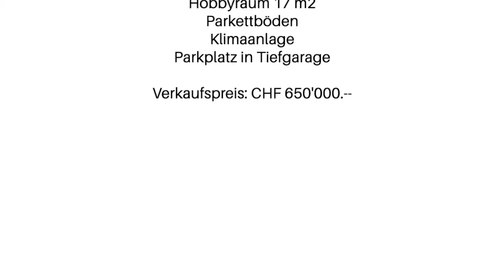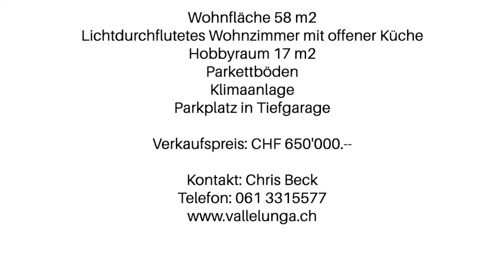Vallelunga AG - Immobilien / Verkauf: 2 1/2 Zimmerwohnung im 3. OG (mit Lift) im Neubad Quartier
Die zum Verkauf angebotene moderne 2 1/2 Zimmer Wohnung befindet sich im 3. Obergeschoss an der Holeestrasse 103 im Neubadquartier in Basel. Zur 58 m2 grossen Wohnung gehört ein beheizter 17 m2 grosser Hobbyraum, ein Kellerabteil und ein Parkplatz in der Tiefgarage.

Highlights der Wohnung:
Lift, schwellenlos
lichtdurchflutetes Wohnzimmer mit offener Küche
nach Süden ausgerichteter Balkon mit Weitsicht
Parkettböden
Klimaanlage
separater beheizter Hobbyraum

Die Liegenschaft liegt an zentraler Lage in unmittelbarer Nähe zum Neuweilerplatz (300 Meter) mit Coop + Migros Supermarkt, Café/Restaurant, Bäckerei, Bank. Ebenfalls in Gehdistanz (500 Meter) gelangen Sie zu Fuss zum Zoo Dorenbach. Die Busstation Nr. 36 befindet sich vor der Liegenschaft.

In 50 m Distanz offeriert das Generationenhaus Neubad eine bedürfnisorientierte Verpflegung für Seniorinnen und Senioren aus dem Quartier. Eine weitere Dienstleistung sind die Trainings- und Kursangebote. Das Generationenhaus bietet auch eine Kindertagesstätte mit Mittagstisch an.

Die schöne Wohnung ist ideal für ein Ein- oder Zweipersonenhaushalt. Dank dem schwellenlosen Zugang ist die Wohnung auch für ältere Menschen geeignet.

Vereinbaren Sie noch heute einen Besichtigungstermin.